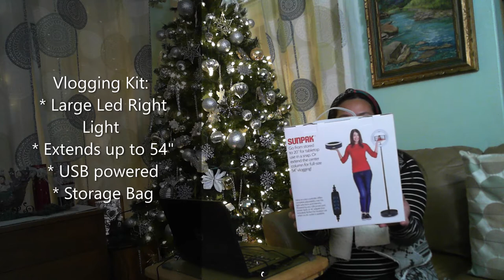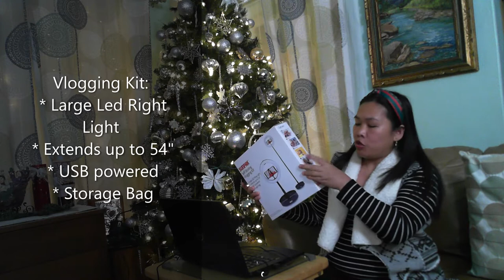SUNPAK Self- Storing Vlogging Kit Unboxing and Testing.